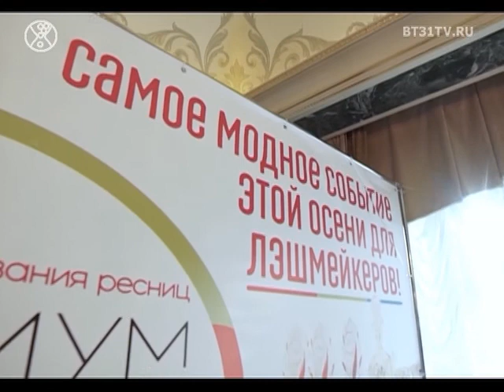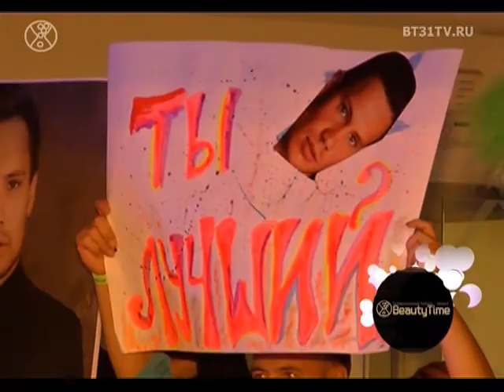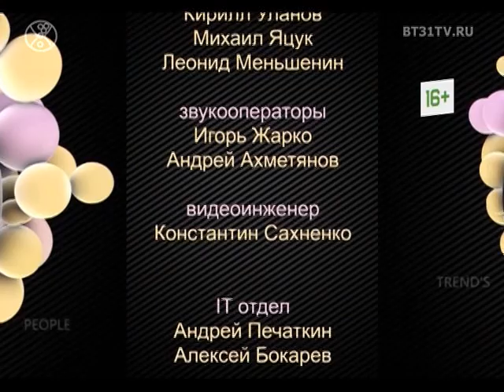Beautytime выпуск 1515 (эфир от 15.11.2018)